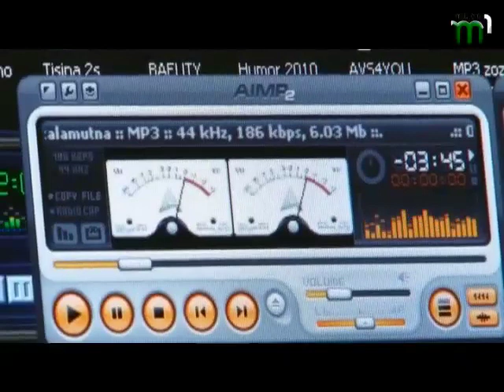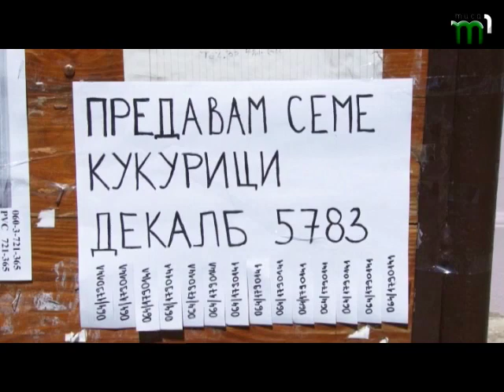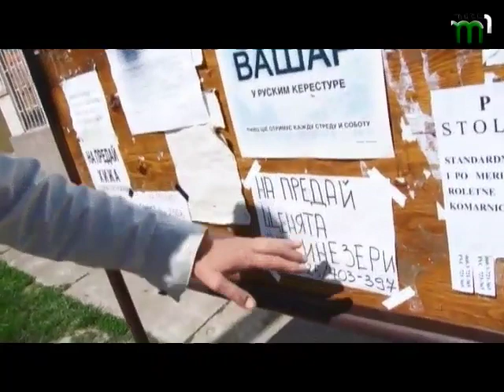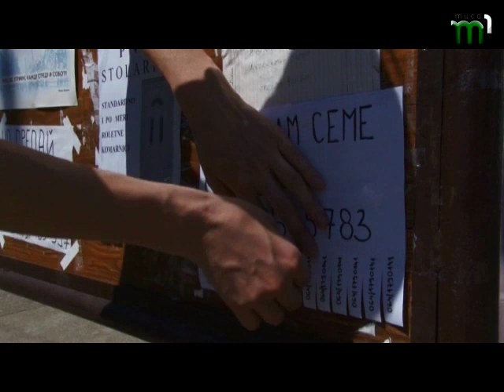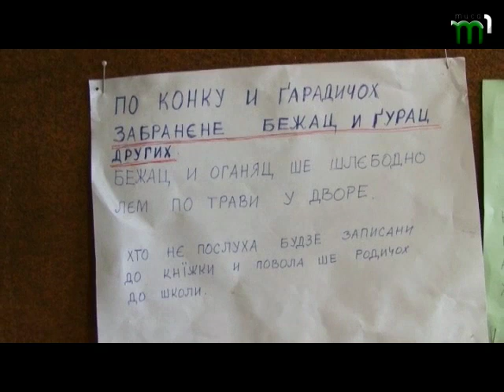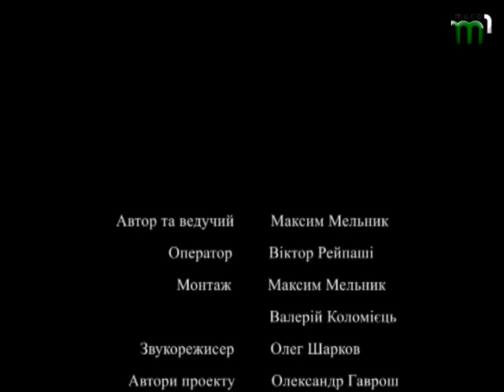Маленькі історії Руського Керестура